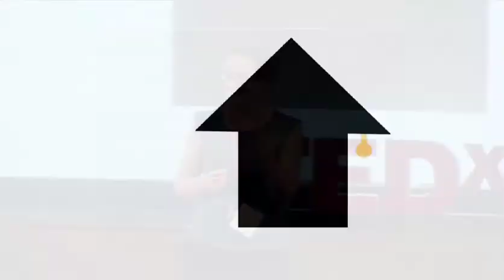TEDxCanberra - Kristin Alford - A better future with science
Kristin Alford is a science communicator and future gazer (she's also the host of TEDxAdelaide). In this talk, Kristin imagines a better future for our species. Not a future of rocket cars and floating cities, but one of humanity better in tune with our environment and planet, living harmoniously with lives made better and more sustainable with the help of technology.